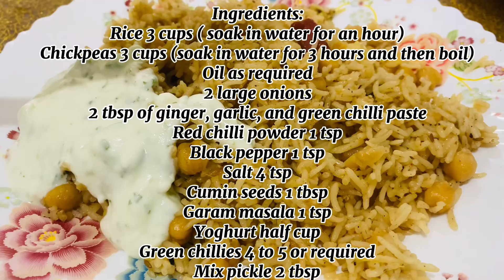Channa Pulao Recipe - The best and tasty recipe - Simple and easy to make - Chickpeas rice -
Ingredients:

Rice 3 cups ( soak in water for an hour)
Chickpeas 3 cups (soak in water for 3 hours and then boil)
2 large onions
2 tbsp of ginger, garlic, and green chilli paste
Yoghurt half cup
Green chillies 4 to 5 or required
Mix pickle 2 tbsp

Preparations:
Soak rice in water for an hour. Soak chickpeas in water for 3 hours and boil it. Use the same water in making pulao.

Instructions:
In a pot add oil and oinions, fry until golden brown. Then add ginger, garlic, and green chilli paste and mix it. Add cumin seeds fry for few seconds then add one cup water, red chilli, salt. Now add chickpeas and fry until oil seperated, add green chillies, garam masala and pickle mix for few more seconds and finally add water (add that water in which chickpeas were boiled) bring it to boil and add rice and cook until water dries and cook rice when its 95% done. Then close the lid and simmer for 20 minutes. Mix rice and serve with raita. Simple!